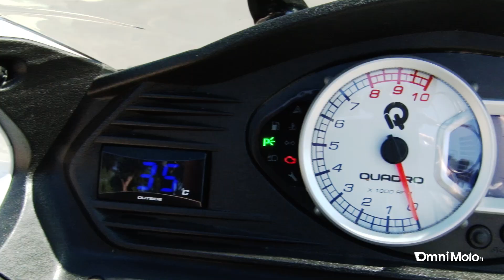Nuovo QUADRO 350S (2014) - Urban Test!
Nella giungla di traffico della Capitale abbiamo provato il Quadro 350S dotato di una ciclistica raffinata ed equipaggiato col motore da 346 cc a 4 valvole e ovviamente un nuovo albero a camme in testa, capace di 27 CV. L'avversario definitivo del Piaggio Mp3? Scopritelo nel video!